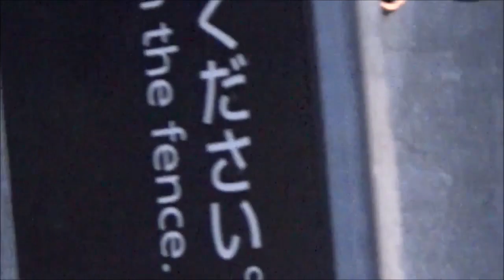2️⃣強風に舞う旅客機揺れる